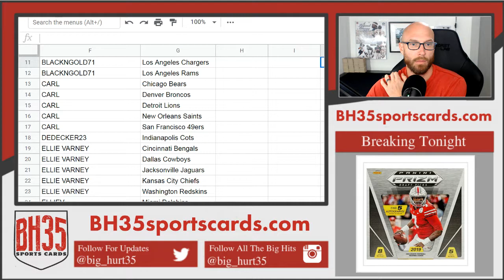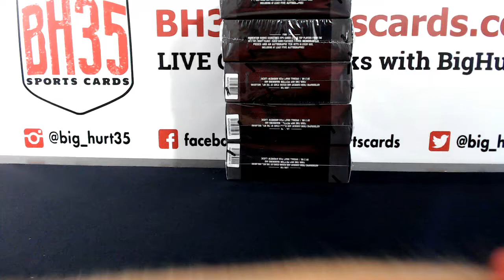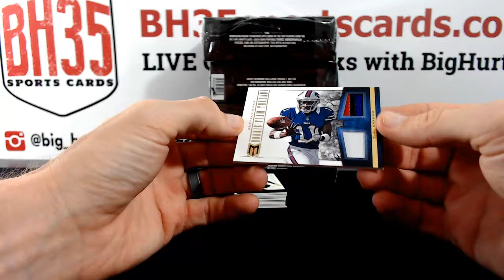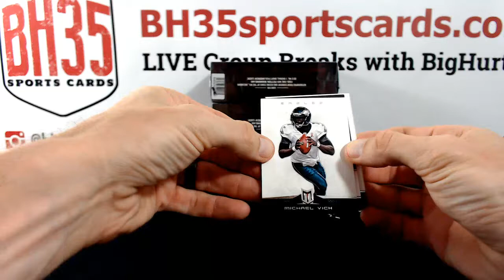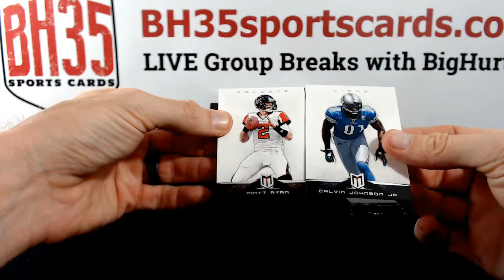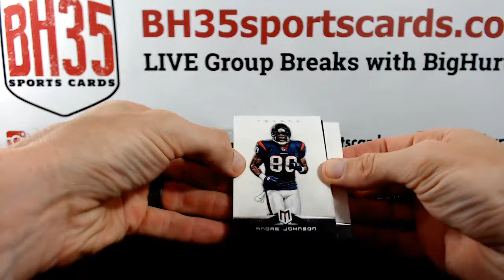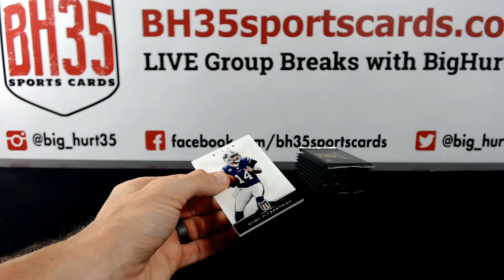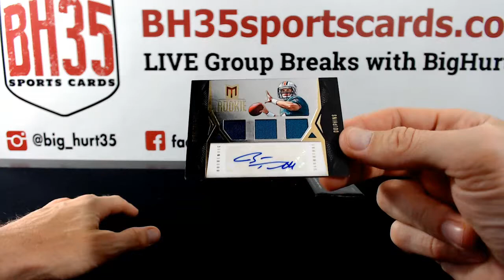2012 Panini Momentum Football | 5 Box Case Break #3 Pick Your Teams